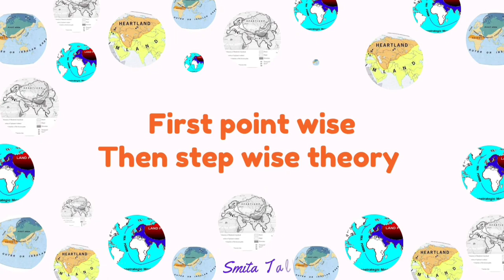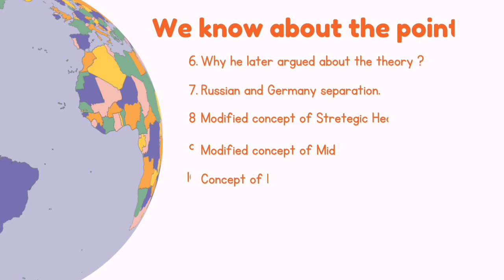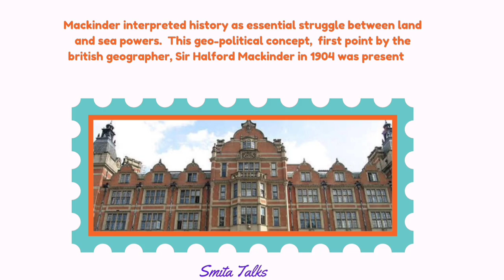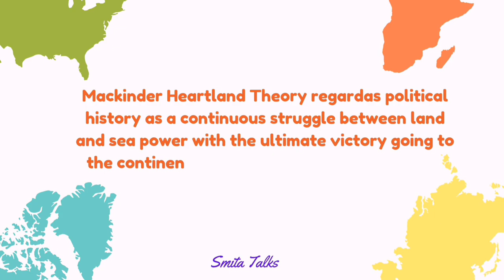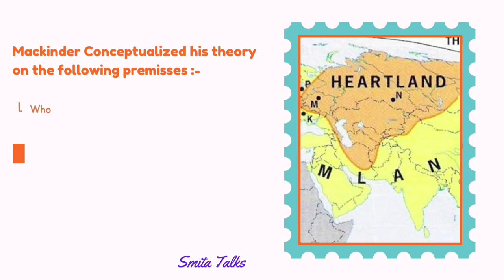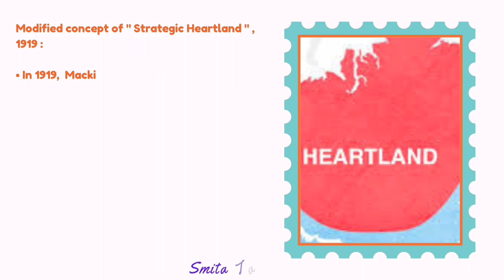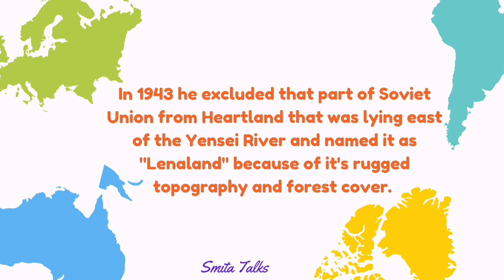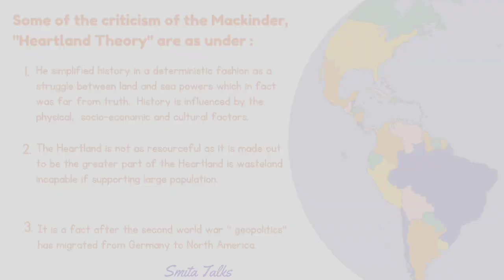Heartland Theory By Halford Mackinder| 5th semester notes| Guwahati University| CBCS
Today's video specially for discussion the topic  " Heartland Theory by Halford Mackinder ". Hope the video will help you and given necessary information (notes).